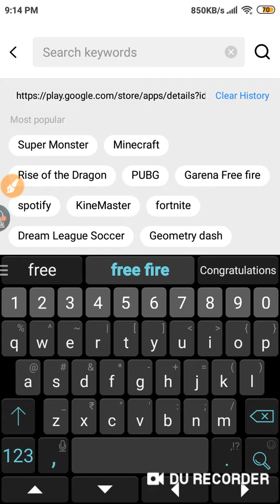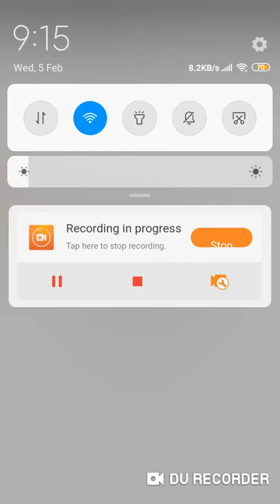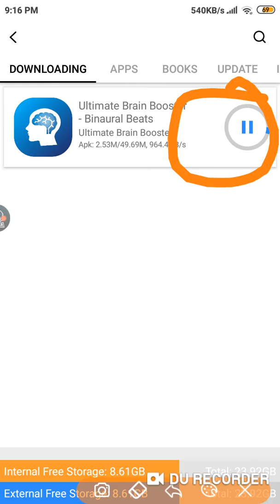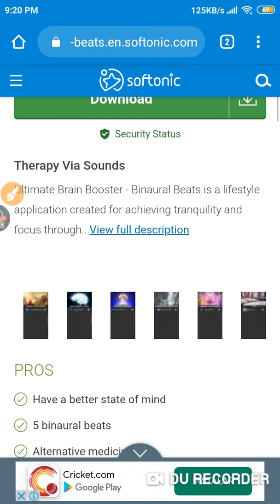Binaural beats download in free with proof